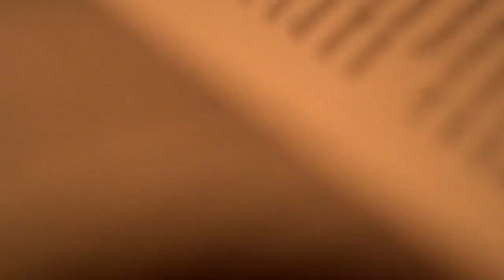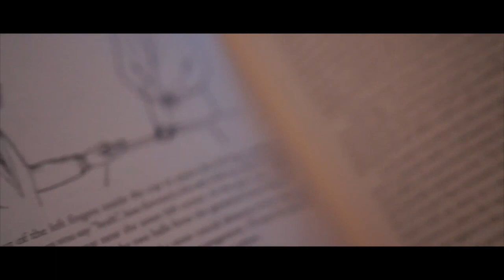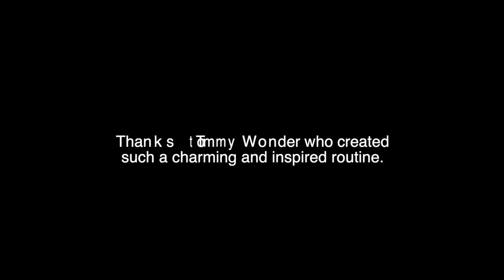Tommy Wonder Cups & Balls Set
Ein originalgetreues, aufwendig rekonstruiertes Becherspiel-Set, mit dem Tommy Wonder jahrzehnte lang seine berühmte Two Cup-Routine vorgeführt hat. Genießen Sie exklusive Einblicke und Erklärungen in einen Meilenstein der Magie.